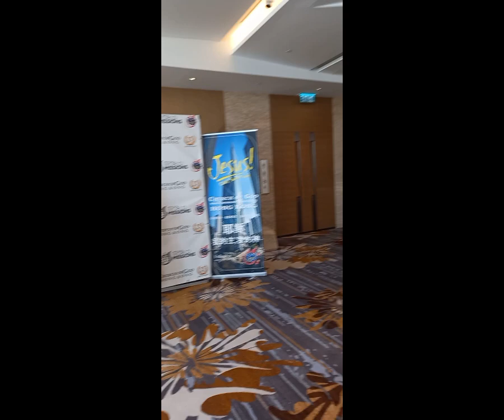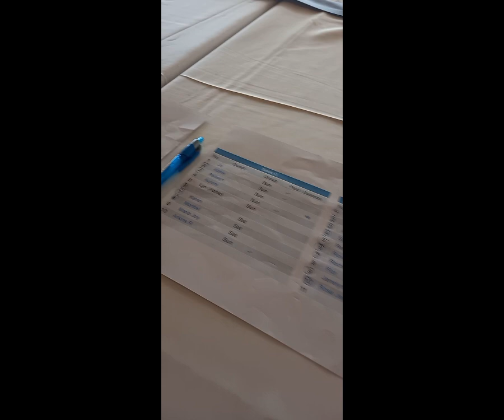Solo Parent kaya ba mg hotel?/Can't Afford to rent Sheraton hotel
Can't Afford to rent Sheraton hotel